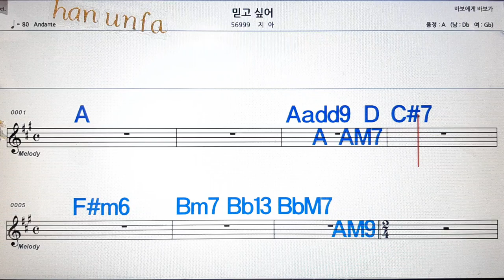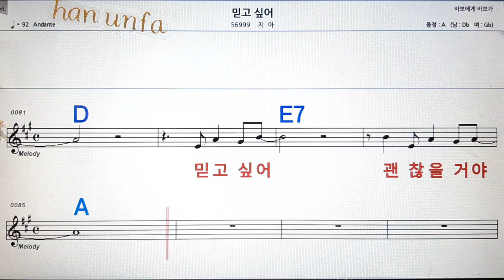믿고 싶어/지아💋노래방, 통기타 , 코드 큰악보, 가라오케, 반주💖Karaoke, Sheet Music, Chord, MR